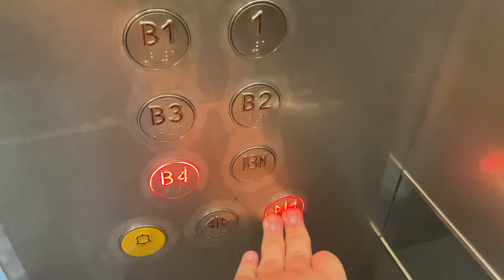KONE S MONOSPACE MRL @ N4.1, NANYANG TECHNOLOGICAL UNIVERSITY [LIFT 2]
Features 2 pairs of doors, with one opening from B5 to B2 and 2, and the other opening at B1 and 1.

After NTU replaced all Toshiba in their main blocks, NTU got Kone to replace the rest of the Toshibas in all other blocks. While the buttons are Everbright like their Fujitec counterparts, they have a different door pattern and obviously different motors.